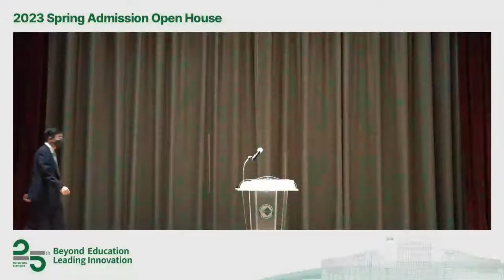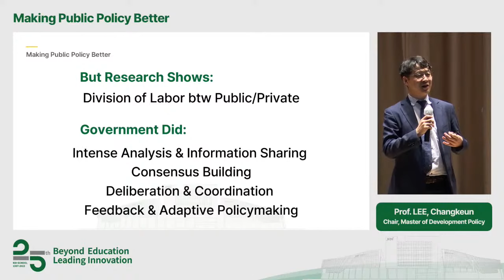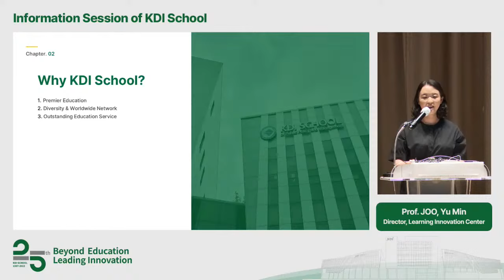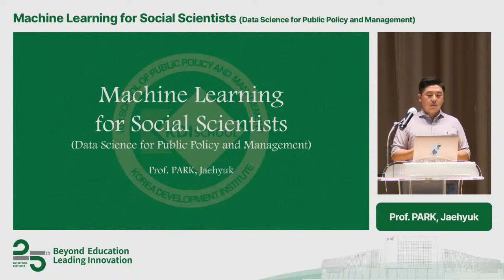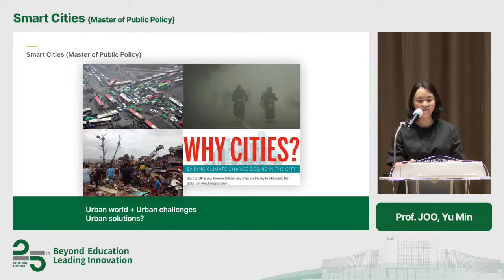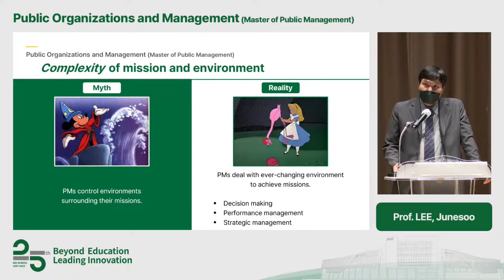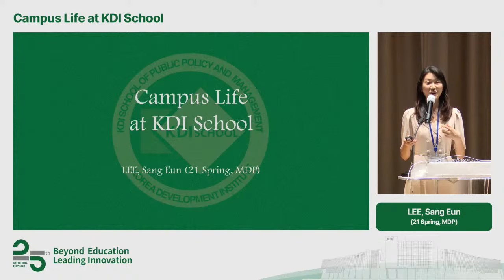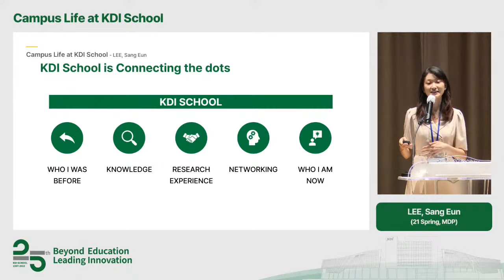2023 Spring Admission Open House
August 27 (Saturday), 2022
13:00 ~ 15:10